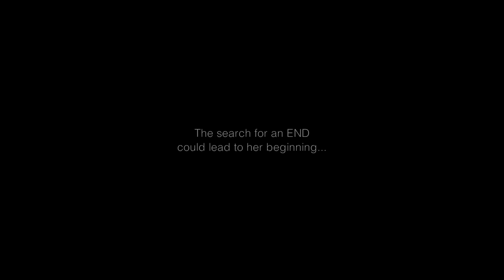PROMISCUOUS teaser tease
An homage to PROMETHEUS.

.P R O M I S C U O U S...in space no one can hear you cream.
Starring Lazy Susan.

Full trailer coming Monday 14.05.12

Filmed entirely on location in Dalston and on planet VD-426.
A LamBird Production 2012.